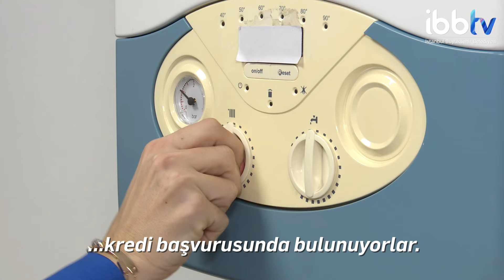İGDAŞ İLE 12 AY TAKSİTLİ FATURA ÖDEME KOLAYLIĞI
İBB, İGDAŞ kurumsal faturalarınızı 3 ay ertelemeli olarak faizsiz ve vade farksız 12 ay taksitlendirebilme imkanı sunuyor.